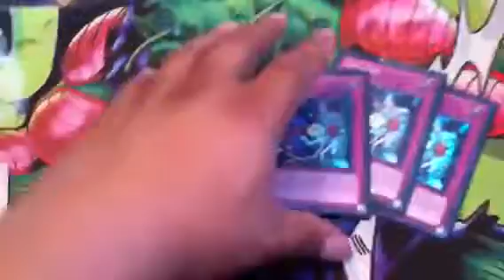3rd trade proof for andrew76dc135